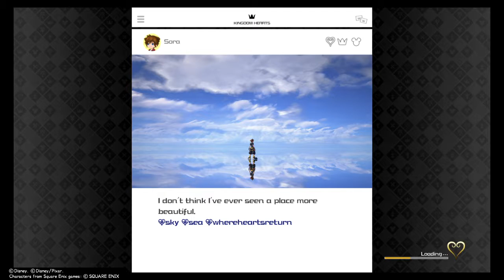KINGDOM HEARTS III Playthrough Part 23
We now head towards the end of our long journey and head to The Keyblade Graveyard.. Now the keyblade war can begin will the seven guardians of light win or will they be defeated by the thirteen darkness?